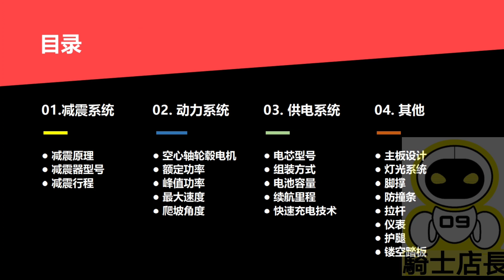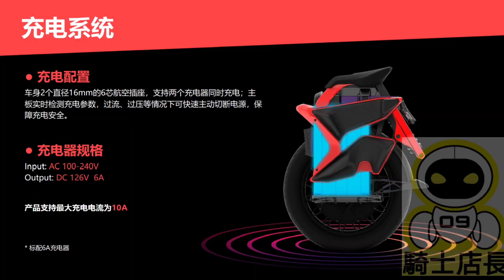S20拆装电池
農曆年後有S20試乘會